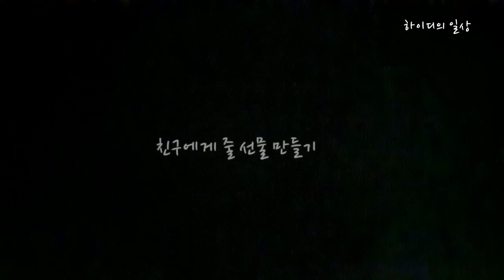하이디의 일상 (Vlog)/minimallife/minimalist/변기속의 찌든때 간단하게 제거하는 팁/친구에게 줄 선물 만들기 /배변 훈련된 냥이/변기에 배변보는 고양이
안녕하세요?
하이디 입니다~
명절이 얼마 남지 않았네요~
오늘은 변기속의 찌든때를 간단하게 제거하는법과 친구에게 줄 선물을 만들어 보았습니다
_하이디의 일상_

Track:Waltz with mozart/하얀 나의 오두막/Paesaggio Italian/
            피아노배우기